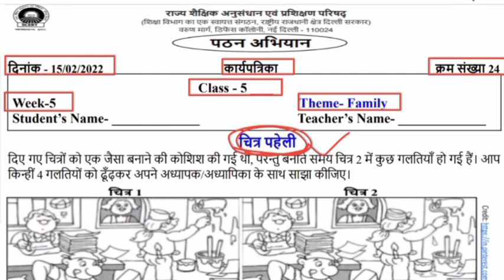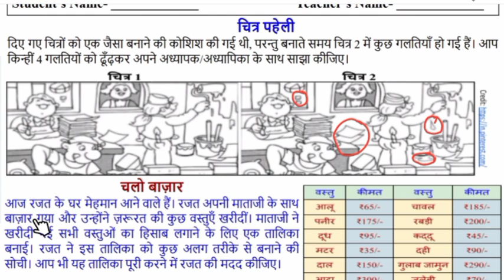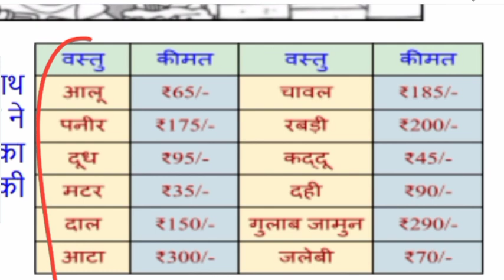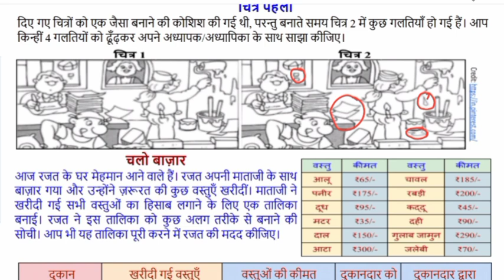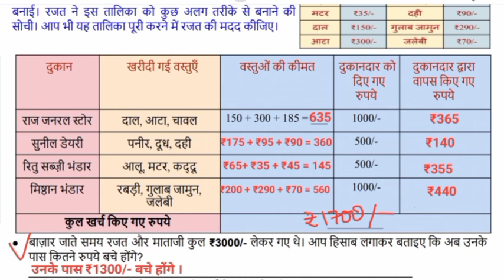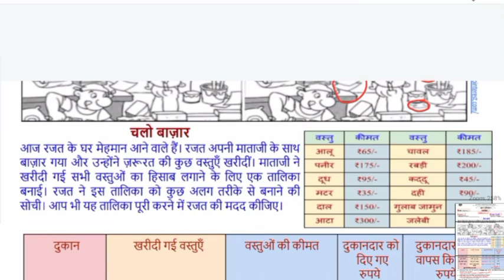class 5 maths worksheet 24 || रीडिंग अभियान (गणित) कर्यपत्रक संख्या 24 class 5 || 15 February 2022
Class 5 maths worksheet 24. This worksheet is related to the topic "Family" I hope this video will help students to understand the reading compaign maths worksheet 24 in easy and better way.

कक्षा 5 की रीडिंग अभियान (गणित) कर्यपत्रक संख्या 24 "यह वर्कशीट "परिवार" विषय से संबंधित है मुझे उम्मीद है कि यह वीडियो छात्रों को गणित वर्कशीट 24 (रीडिंग अभियान (गणित) कर्यपत्रक संख्या 24) को आसान और बेहतर तरीके से समझने में मदद करेगा।